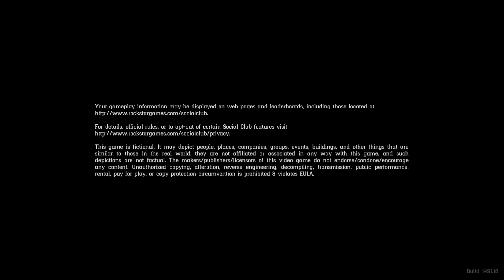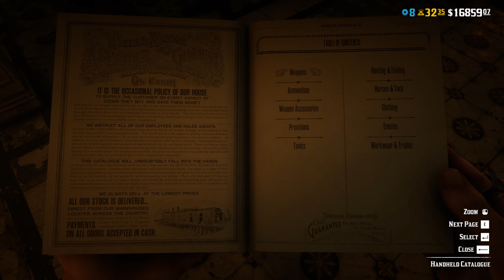Red Dead Online (PC)